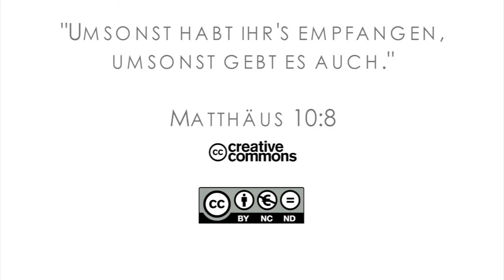15Q03 / 06-06 Missionare in der Bibel